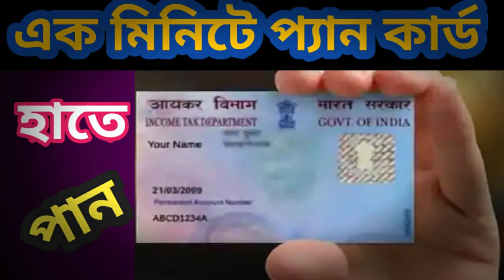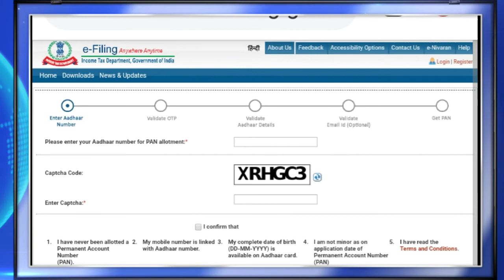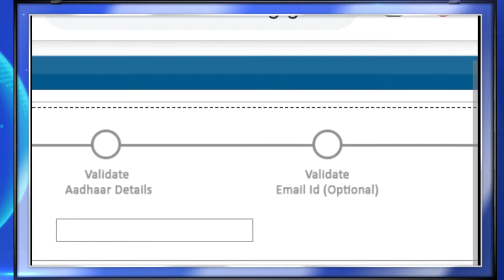এক মিনিটের মধ্যে প্যান কার্ড তৈরি . pan card apply online. Instant e-PAN.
How to get a new Pan card.